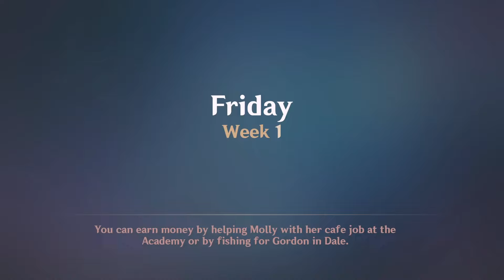Lust Academy Part 9 - Magical Pact with Jacob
0:00 Audrey 1
1:29 Samantha 2
6:32 Lily 3
10:38 Victoria 5
14:48 Naomi 3
18:19 Sabrina 4
22:46 Samantha 3
30:40 Molly 2
33:11 Go to sleep